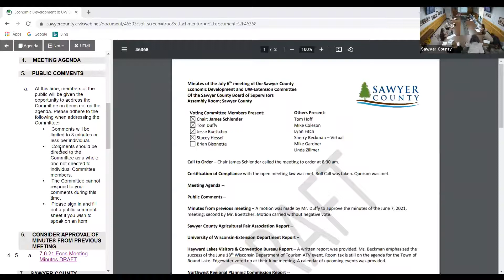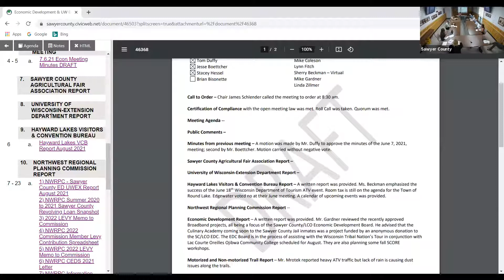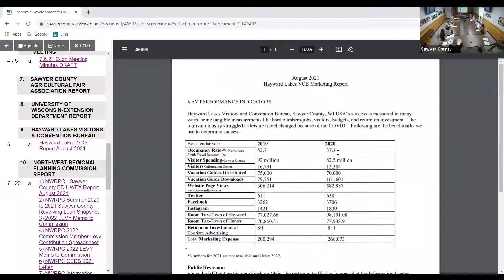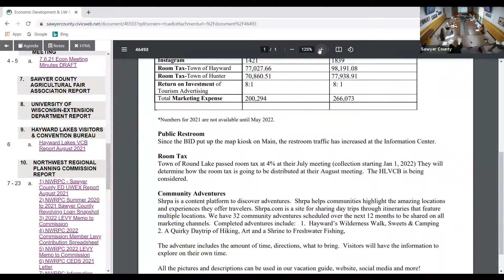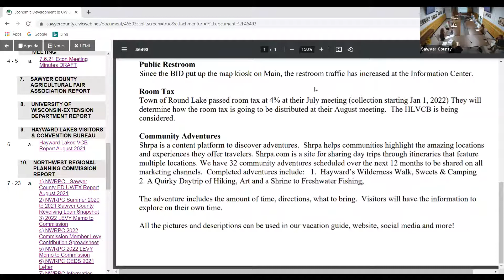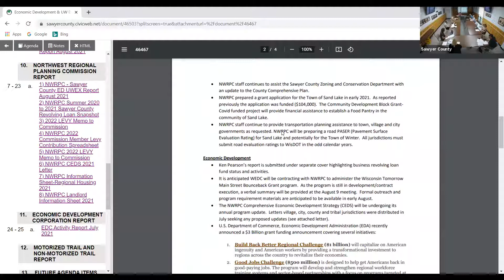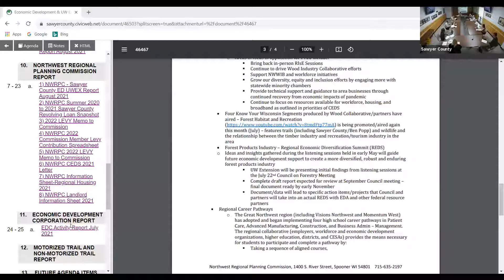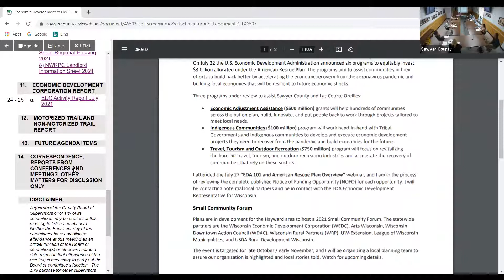Economic Development and UW Extension 2021 08 09